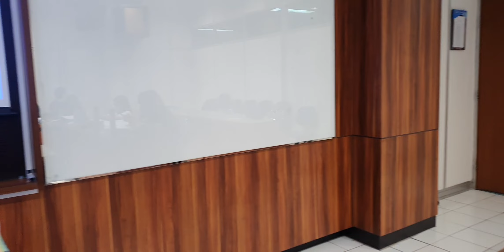18 November 2022